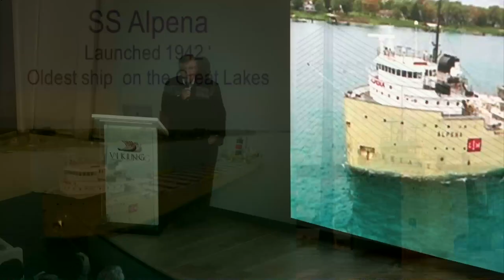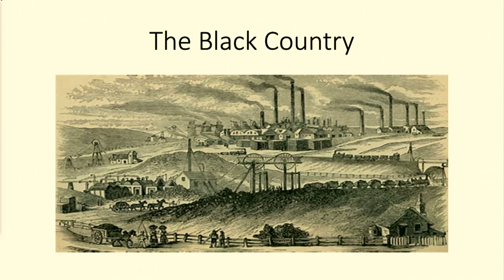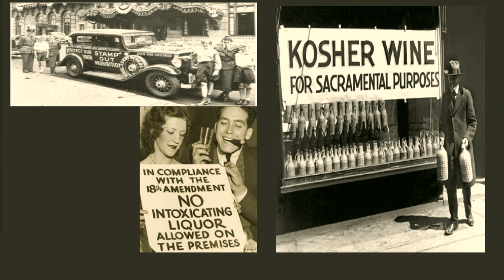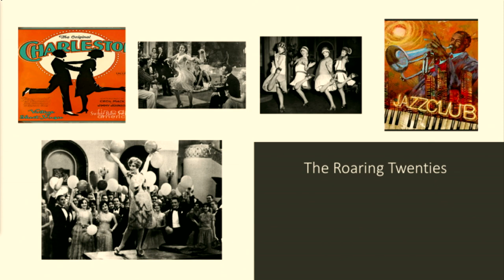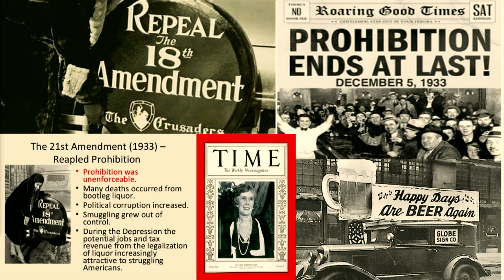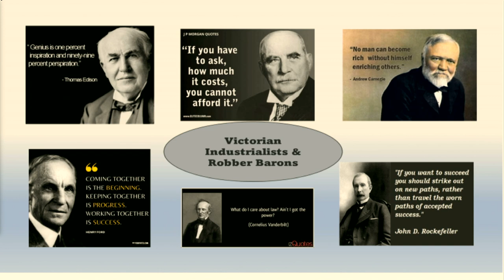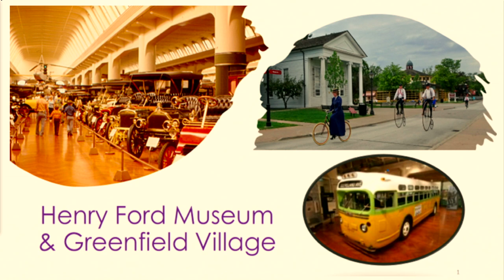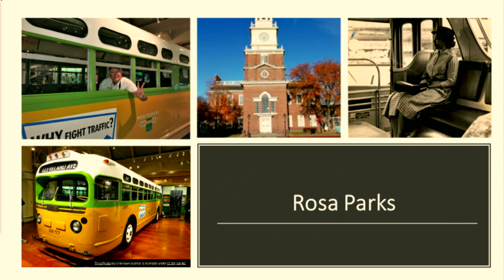Great Lakes chat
Prohibition and the Ford Museum